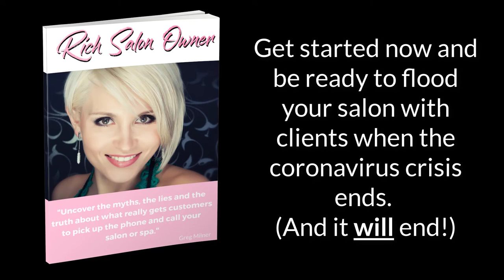Get your salon ready for clients when coronavirus ends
Rich Salon Owner author Greg Milner reveals the facts - and the myths - about what makes your clients and prospects pick up the phone and book.
In this short book you'll discover the secrets to simple but effective, proven salon marketing strategies and salon business plans that get your phone ringing fast.
If you're a hair salon or beauty salon looking for tested and proven salon promotions, salon marketing ideas, you've come to the right place.